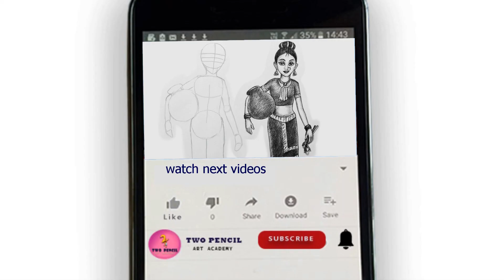How to draw a frog \Easy Step by Step frog Drawing\How to draw a honey bee\ lotus drawing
Welcome to my Drawing and coloring Channel
How to draw  step by step, Easy Shape Drawing and coloring for beginners
This video is all about easy Drawing and coloring,  How to draw  a a frog with bee for beginners..,